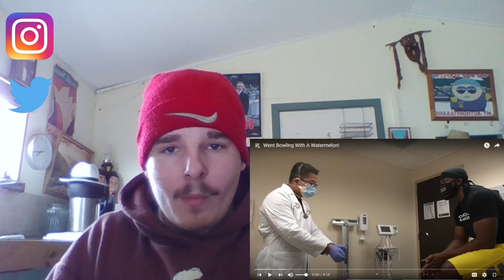I Went Bowling With A Watermelon Reaction! 😂